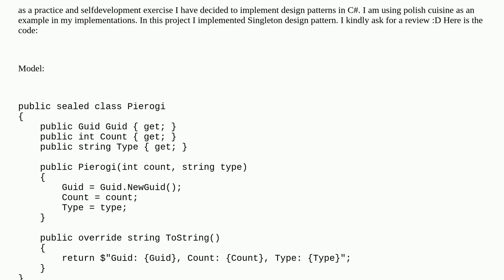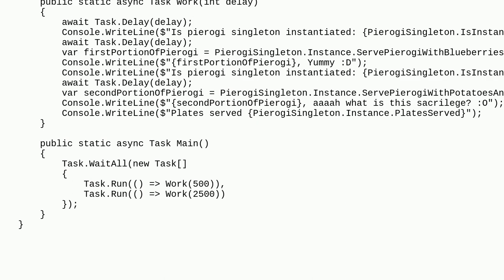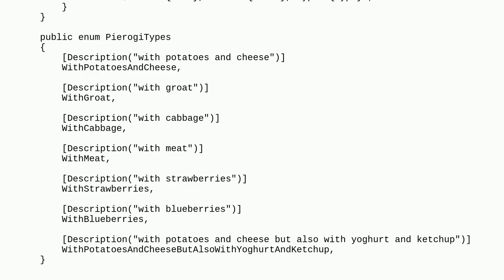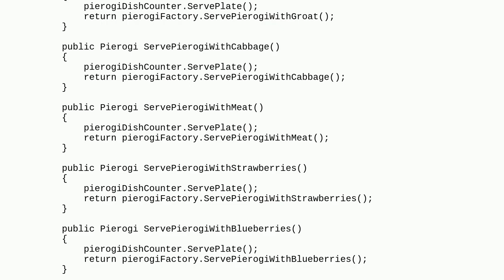Codereview: Singleton design pattern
Singleton design pattern

A special thanks goes out to the awesome community

  design-patterns c#